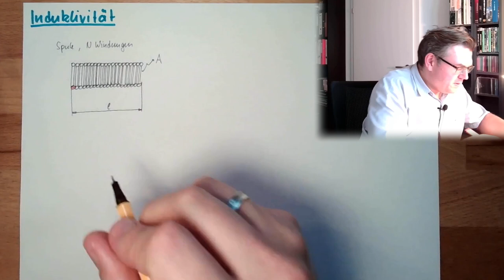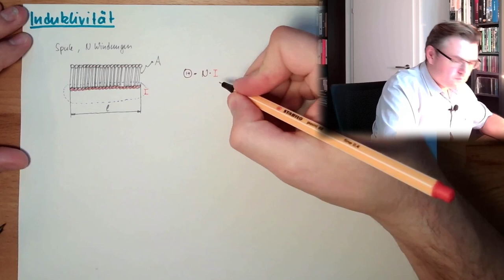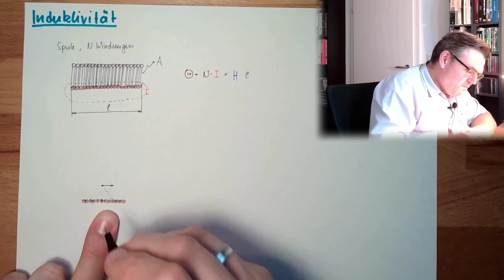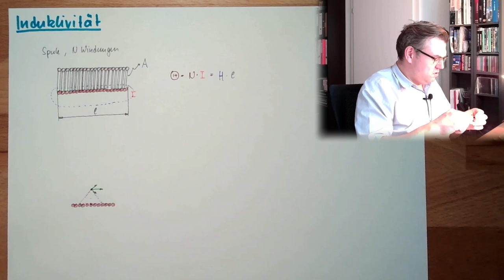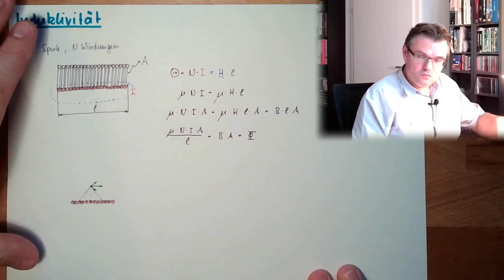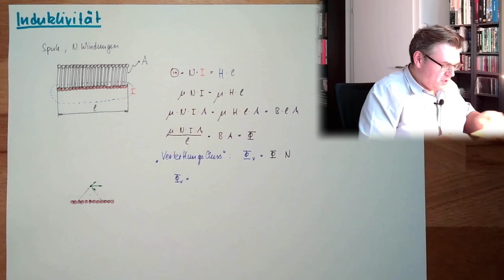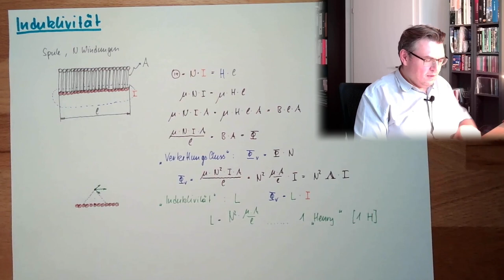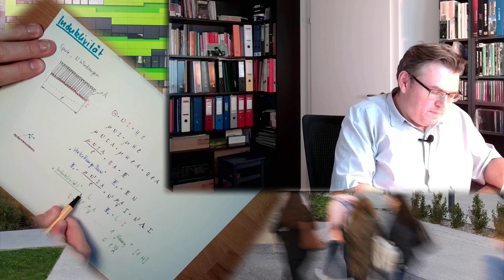MAF 14: Induktivität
Dieses Mal sehen wir uns den Begriff der Induktivität an. Soviel sei verraten: Diese Verknüpft das magnetische Feld mit dem Strom durch eine sogenannte "Spule" (ähnlich der Kapazität, die ja in einem Kondesator das elektrische Feld mit der Spannung verknüpft).

Wie die Induktivität einer Spule nun berechnet werden kann und wie diese von den Windungszahleuin und gemomatrischen Abmessungen abhängt und was denn jetzt bitte ein "Verkettungsfluss" ist erfahren wir in diesem Video.